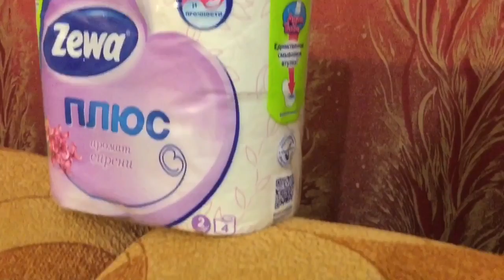Zewa Aqua Tube Смываемая втулка - обзор